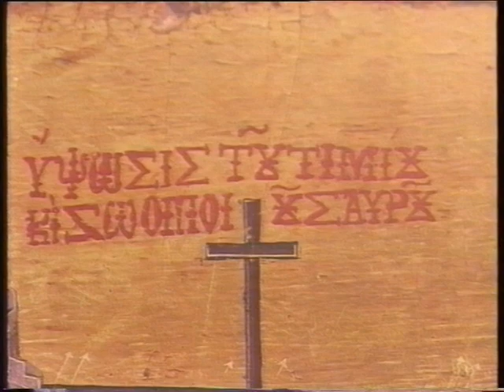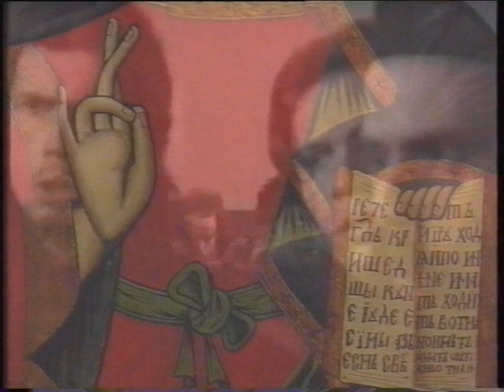Архивът на предаването "Иконостас" 1997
Страстната седмица.
Автор : Любомир Върбанов